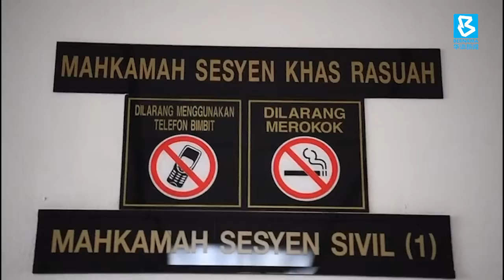20200713 国能退休职员疑中饱私囊 控3欺诈罪826过堂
国家能源公司一名退休职员涉嫌在四年前诱导一家包装公司代表，缴付6万5千令吉，作为减少国能追讨10万令吉赔偿金的条件，今天被带到槟城北海地庭面对3项欺诈罪，不过被告否认有罪。